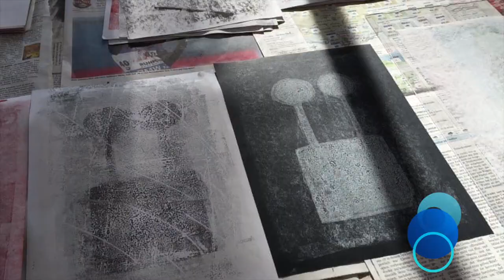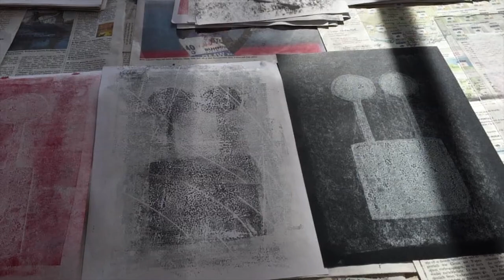90 Sekunden mit Gabriele Lampadius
Die Künstlerin und Dozentin Gabriele Lampadius gibt Einblick in ihren Kurs MONOTYPIE an der Kunstakademie Eigenart.